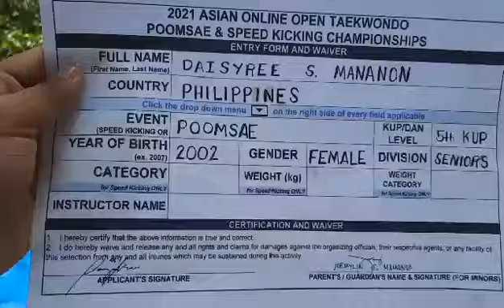DAISYREE MANANON, PHILIPPINES, SENIOR FEMALE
SMART/MVP SPORTS FOUNDATION
2021 ONLINE ASIAN TAEKWONDO POOMSAE & SPEED KICKING CHAMPIONSHIPS